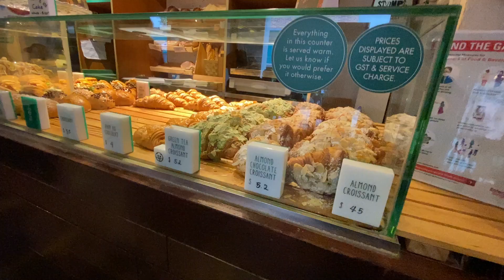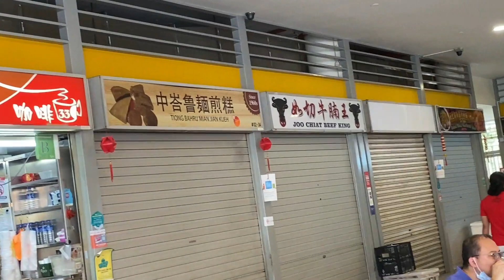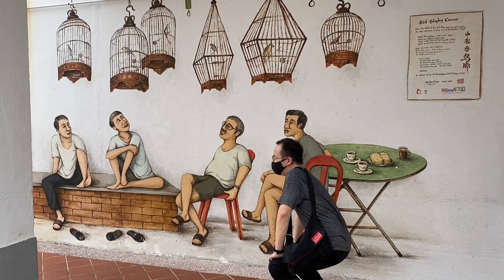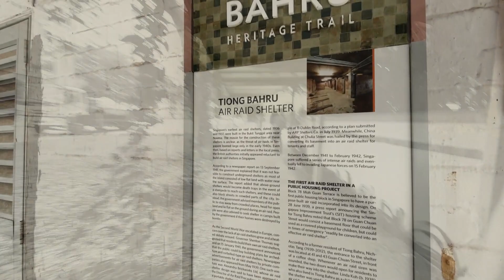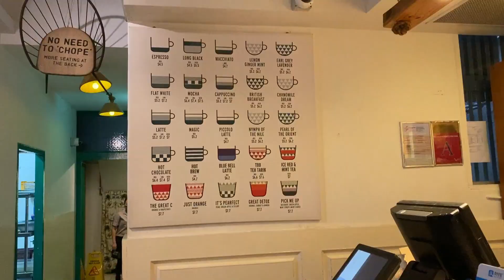TIONG BAHRU: KOTA TUA SINGAPURA | DESTINASI ANTI-MAINSTREAM SINGAPORE TOUR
Bosen pergi ke tempat yang itu-itu aja di Singapura? Cus cek video kita ini buat tempat Instagrammable yang ANTI MAINSTREAM di Singapura: TIONG BAHRU!

Editor: Dhea
Thumbnail: Dhea
Subtitle: Dean